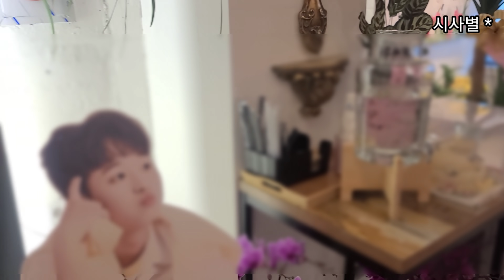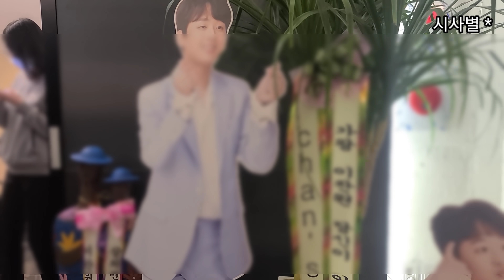찬또카페, 밤에도 가득 가득, 불야성을 이루고ㅡ